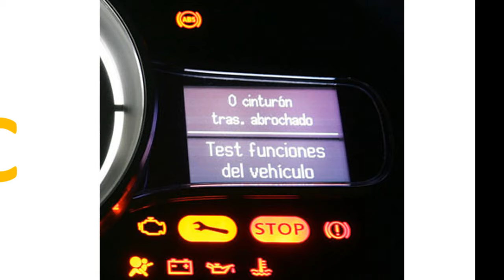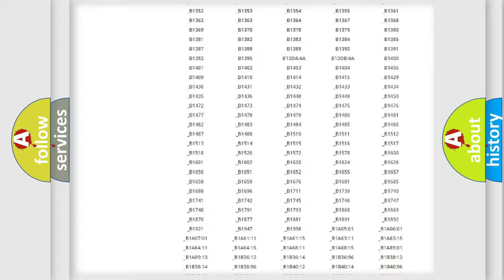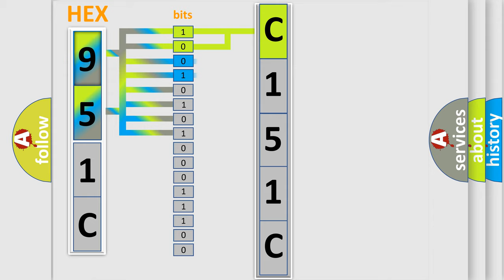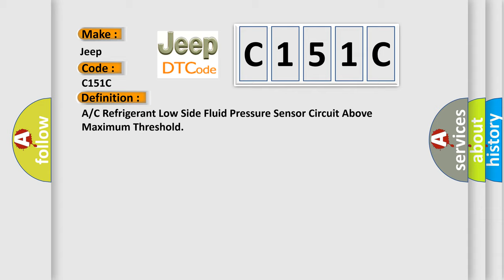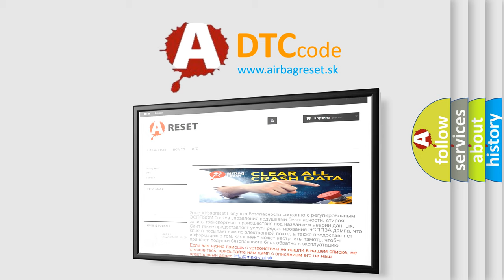DTC Jeep C151C Short Explanation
Contents:
0:21 Basic DTC analysis according to OBD2 protocol standard.
1:48 Insight into programming
2:58 A diagnostically understandable description of the Diagnostic Trouble Code
3:05 Basic error definition

Make:
Jeep
Code:
C151C
Definition: